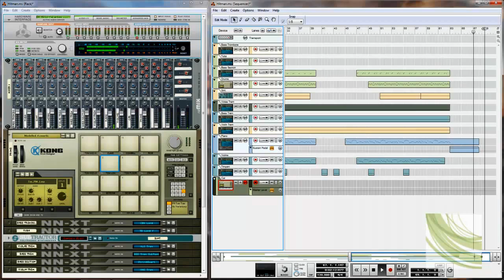Hitman - Reason 5.0